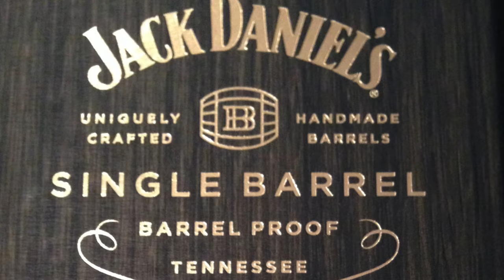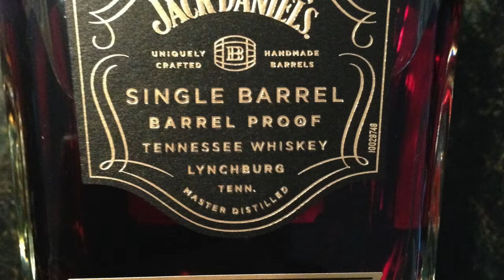Jack Daniels Single Barrel Barrel Proof Tennessee Whiskey #311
Scott and Bart taste/review the Jack Daniels Single Barrel Barrel Proof Tennessee Whiskey.  Now nicknamed the Double Barrel.  Find out if this barrel proof version of a Jack Daniels is any good.

This is an independent review and not an advertisement for the company.  This review is not linked to the Company's website.